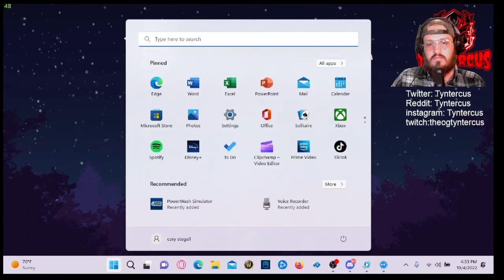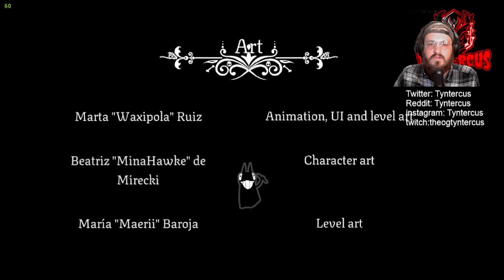Hellevator: The final video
Hello everyone, welcome to HELLEVATOR, this one was a unique experience that I personally really enjoyed